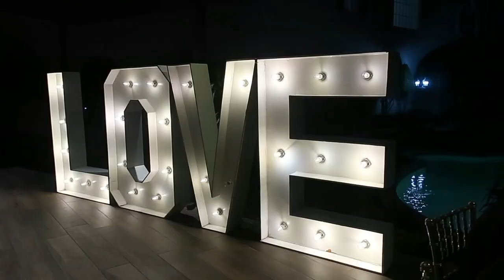Se nos casó Dani | Le hicimos un baile sorpresa lol | Sam Rodas